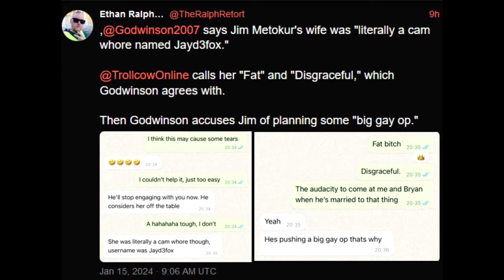Mister Metokur ( jim going in on ethan ) (16-01-24)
This was a small vid he made and put out on his poast acc.